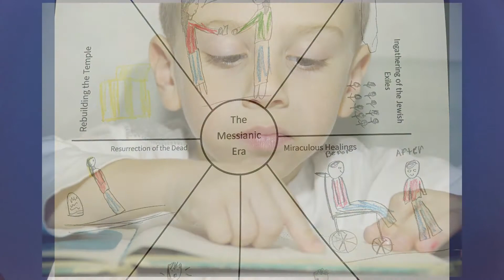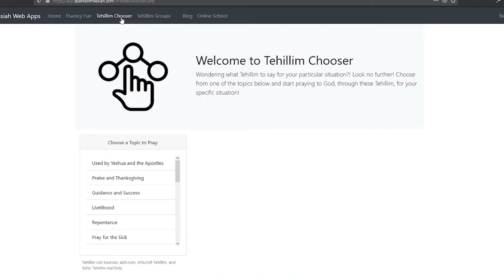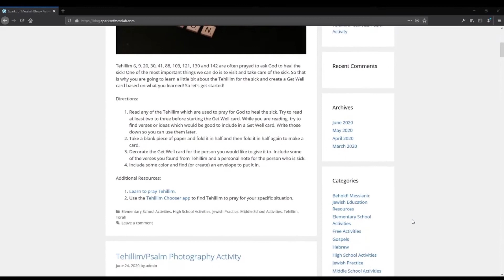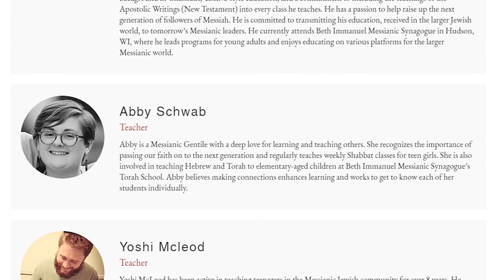Sparks of Messiah Projects Update - Summer 2020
Join our founder and director, Jonathan Hughes, M.Ed., as he updates you on all the wonderful things we have been working on at Sparks of Messiah to inspire and nurture the spark of discipleship in every young follower of Yeshua.